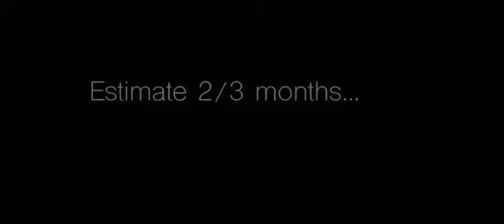Kaci&robotdesfan logo 2022 with my fanfare Extracted Audio